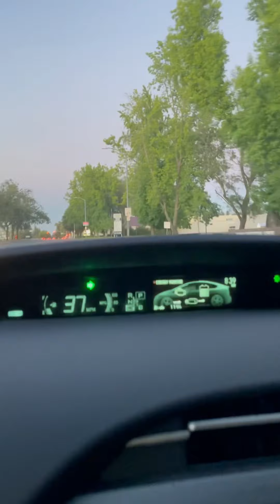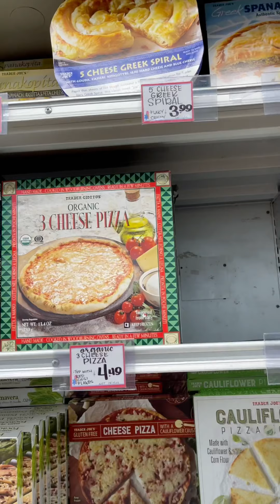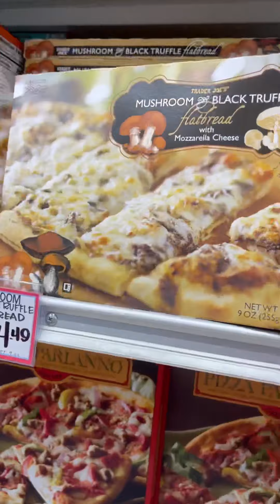Nagyawyaw ang wakwak..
Gutom sila